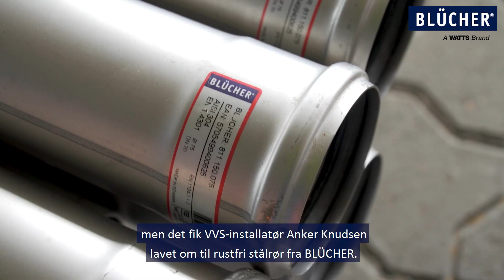Billund Lufthavn BLÜCHER Europipe